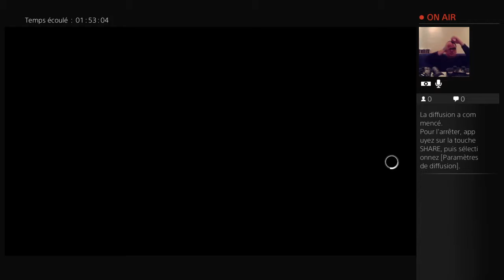FR/EN - Ben aux platines - Assassin's Creed Syndicate - Jack l'Éventreur (14) (Part 8)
Ben aux platines numero 1 sur le DLC Jack l'éventreur -- Watch live